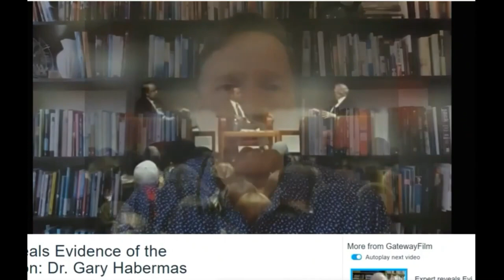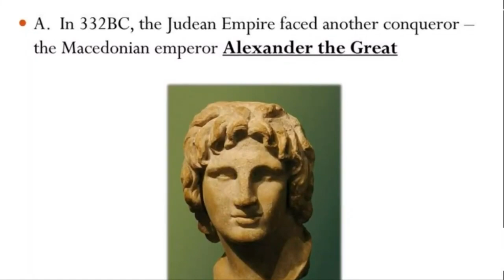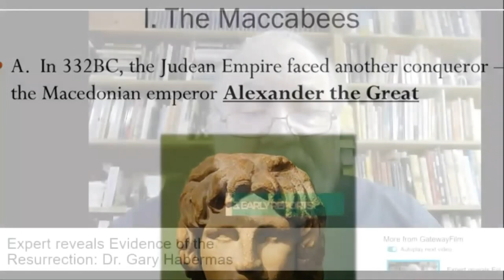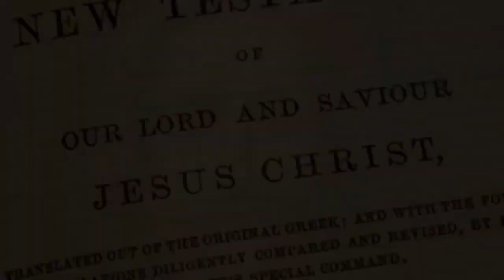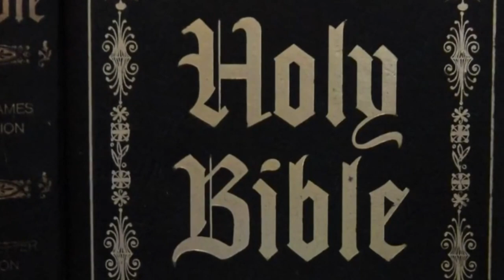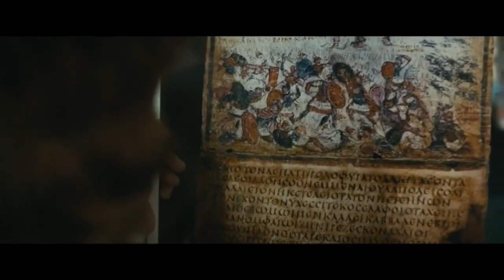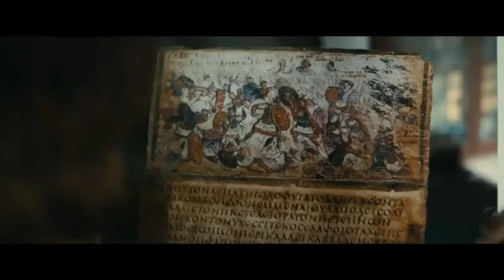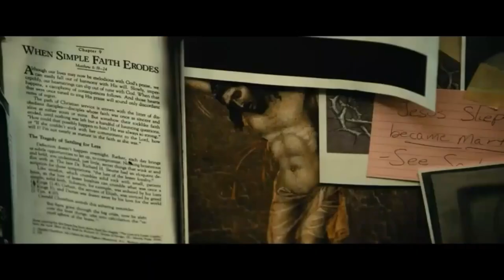The Case for Christ (Debunked)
Dr. Habermas is most likely a paid shill. But either way he does not seem to be very bright. But hey, who am I to talk. Debunking the hit film & book "The Case for Christ" by Lee Strobel,